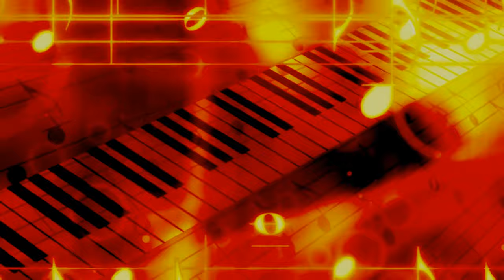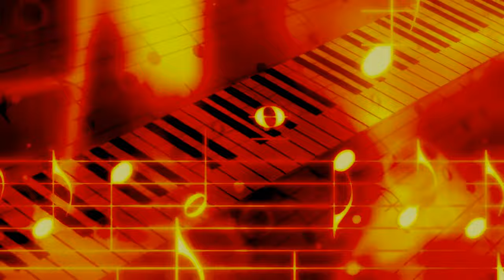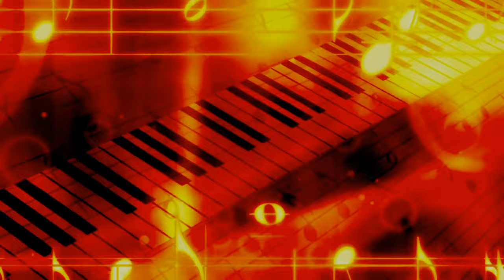Classical Music for Studying | Ludwig Van Beethoven, Mozart, Vivaldi, Bach and More | Relaxing Music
It isn’t impossible to imagine that classical music can be good for the soul, but good for your health? Studies have shown that listening to classical music has numerous positive health implications. From pain management to improved sleep quality, listening to classical music has both mental and physical benefits.

In fact, simply listening to classical music as background noise can have a significant impact on your mood, productivity, and creativity. Some of these are backed by science while others will be told straight from every music teacher around.

Below are 15 surprising benefits of listening to classical music:

1. Decreased Blood Pressure
2. Fights Depression
3. Boost Memory
4. Relieves Pain Naturally
5. Sparks Creativity
6. Puts You to Sleep
7. Reduces Stress Levels
8. Makes You Happy
9. Supercharges Brainpower
10. Improves Productivity
11. Higher Emotional Intelligence
12. Helps Curb Anxiety
13. Improves Focus
14. Helps with Dementia
15. Helps on Diets

We’ve compiled a list of them for you here.

00:00 Ludwig Van Beethoven, 5th Symphony by Bobby Cole
10:05 Johann Strauss II, By the Beautiful Blue Danube by Craig Austin
16:30 Johann Sebastian Bach, Air on the G String by Patrick Smith
21:33 Johann Pachelbel, Canon in D by Craig Austin
27:55 Ludwig Van Beethoven, Für Elise by Bobby Cole
31:04 Johann Sebastian Bach, Toccata and Fugue in D minor by Bobby Cole
33:02 Johannes Brahms, Hungarian Dance No. 5 by Craig Austin
35:28 Mozart, Rondo Alla Turca (Turkish March) by Bobby Cole
39:13 Pyotr Ilyich Tchaikovsky, The Nutcracker Suite by Bobby Cole
42:16 Erik Satie, Gnossienne by Neil Cross
45:41 Antonio Vivaldi, Gloria in D Major (RV 589) by Albert Marlowe
48:19 Gioachino Rossini, The Barber Of Seville - Overture by Craig Austin
53:23 César Franck and Sylvester Wager, Panis Angelicus by Craig Austin
57:37 Johann Sebastian Bach, Brandenburg Concerto No. 3 by Craig Austin
59:25 George Frideric Handel, Concerto Grosso (Concerti Grossi)
 Op. 6 No. 1 by Bill Robuck & Jerrold W. Lambert

How to loop our YouTube video?

On Browser : Right-click the video and select Loop in the pop-up.

On Mobile : Tap the screen to reveal the icon of three dots in the top-right corner, then tap the three dots to open the video menu. In the pop-up, select Loop video. (Note that the loop option does not appear in the pop-up if the advertisement before your video is still playing — you must wait for the ad to end before you can loop.)

Video Edited by: Mrs. Aruna O.